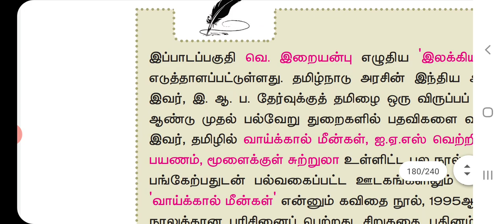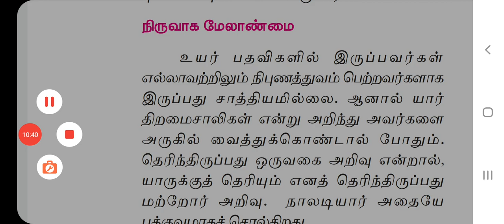XII STD - தமிழ் - இயல் : 7 - இலக்கியத்தின் மேலாண்மை - மேலான மேலாண்மை